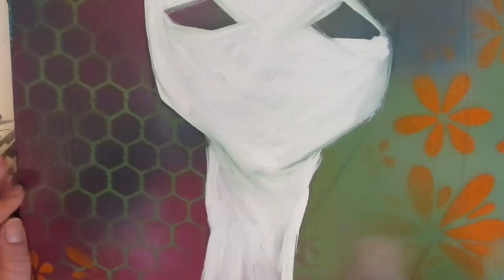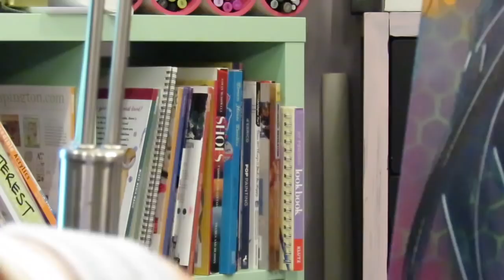My EASIEST Mixed Media Collage SECRET for GOREGEOUS FACES Every Time!!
I LOVE doing mixed media collage for the faces I create on canvas or in my art journal! Typically I will do a collage background FIRST in my mixed media art projects, but today I started with a spray painted background and stencils. Then I drew in a face shape, added gesso, collage paper, and created this beauty in my classic "Hamburger" style.

🔴 GET MY FREE Mixed Media Hamburger System layering system cheatsheet! Simply scroll down and request it in the comments!

🟣 Social Media is @karencampbellartist across all platforms